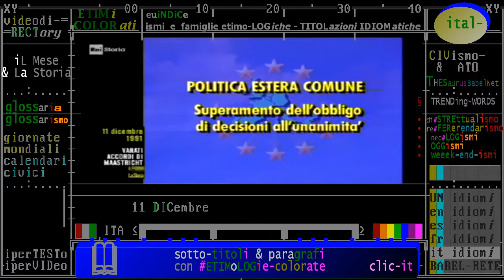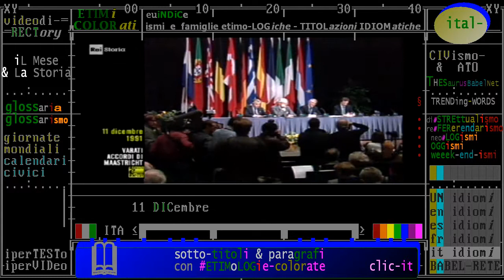§.3/- (eurOPEismo & Storia) 11 dicembre Maastricht 1991: trattato Unione politico-monetaria Europea